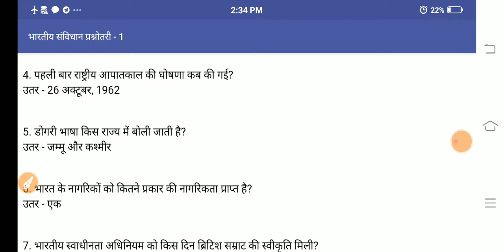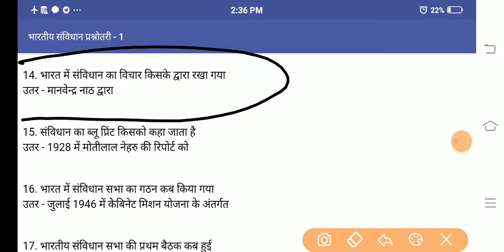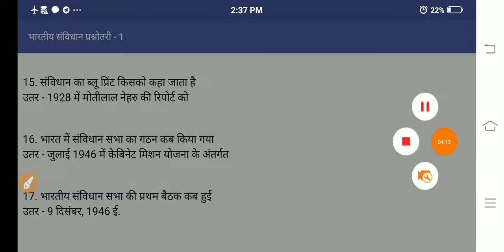भारतीय संविधान से परीक्षा में पूछे गए प्रशन सेट-1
Vip Sir